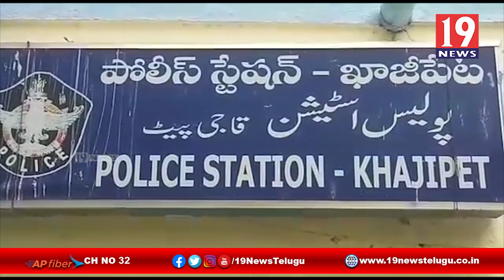ఎర్రచందనం తరలిస్తున్న ఐదుగురిని అరెస్ట్ చేసిన పోలీసులు -మైదుకూరు, కడప జిల్లా